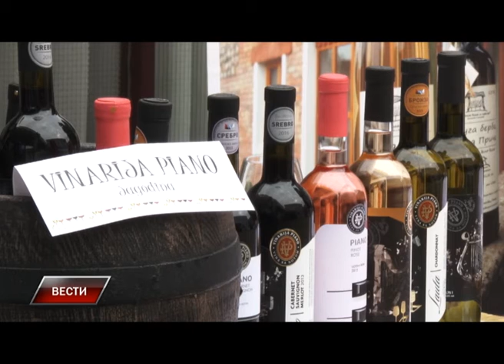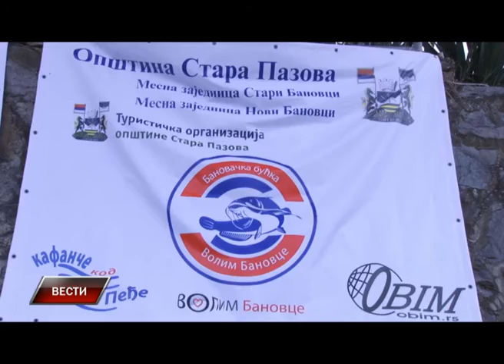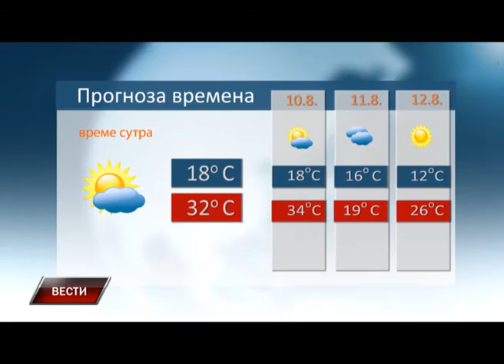Vesti 8 8 2016